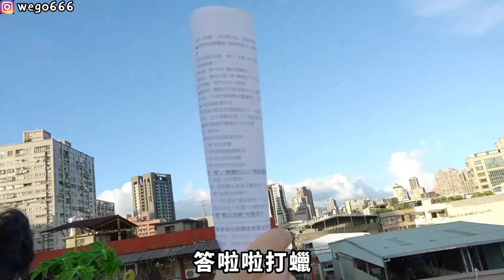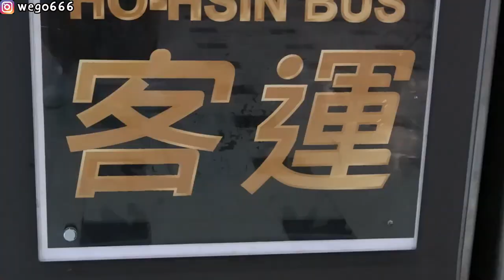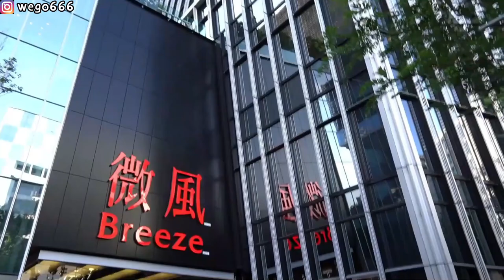東奧選手竟然在微解封時